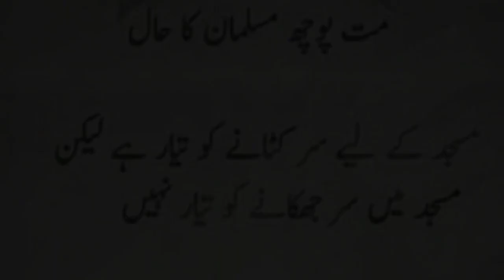Best shayar of Allama Iqbal || मत पूछ मुसलमान का हाल || Islamic Network